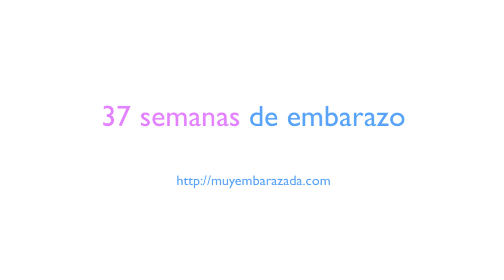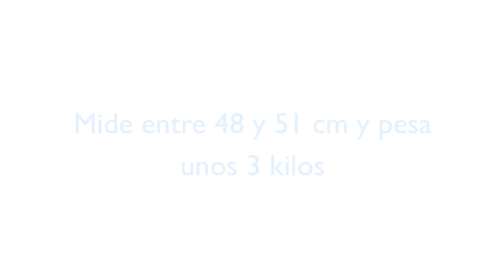37 semanas de embarazo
37 semanas de embarazo. Embarazo semana a semana. Tu bebé de 37 semanas ya está preparado para nacer. Sus pulmones estarían preparados en la mayoría de los casos para respirar fuera del útero.